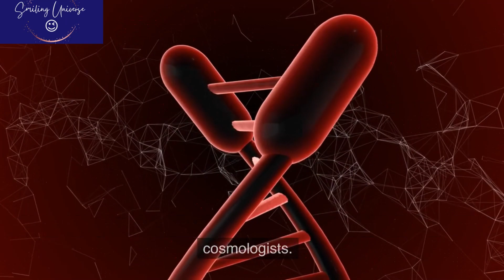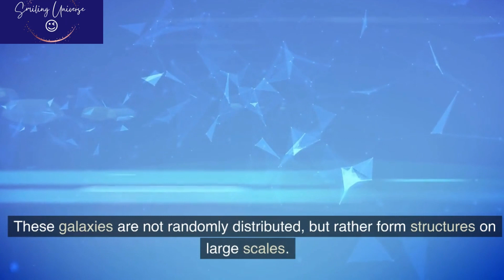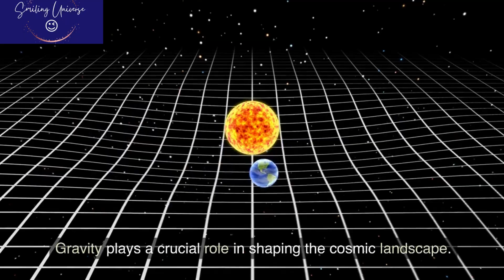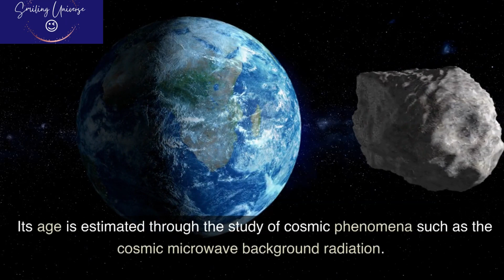The Universe - Science of Universe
Welcome to an awe-inspiring journey through the cosmos! In this captivating YouTube series, we explore the vast expanse of the universe, unraveling its mysteries and uncovering its wonders. From the breathtaking beauty of distant galaxies to the mind-boggling concepts of black holes and dark matter, we delve into the realms of space and time. With stunning visuals and expert insights, each episode unveils the latest discoveries in astronomy, astrophysics, and cosmology. Join us as we embark on a quest to understand our place in the cosmos and witness the sheer magnificence of the universe, sparking a sense of wonder and curiosity within us all.